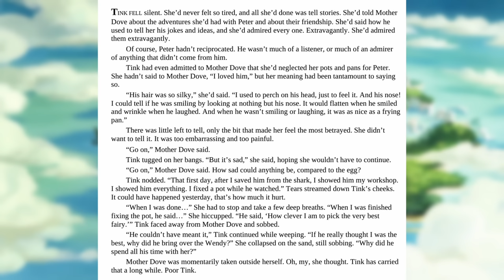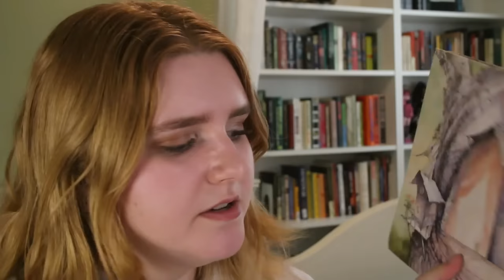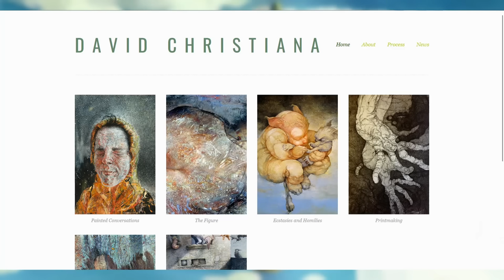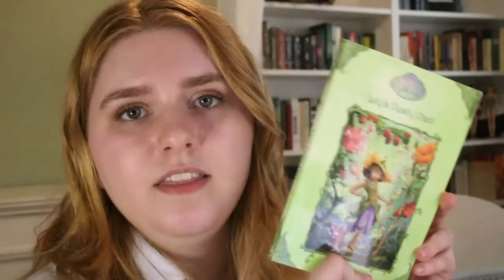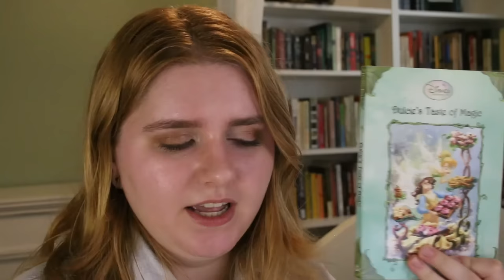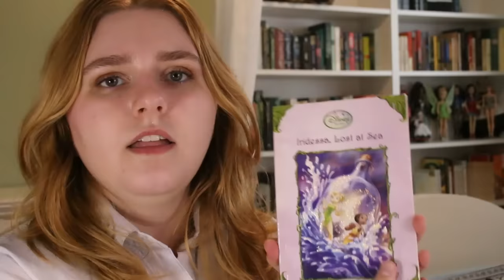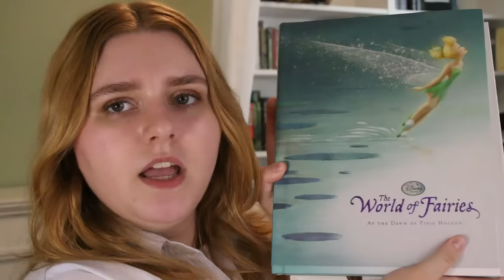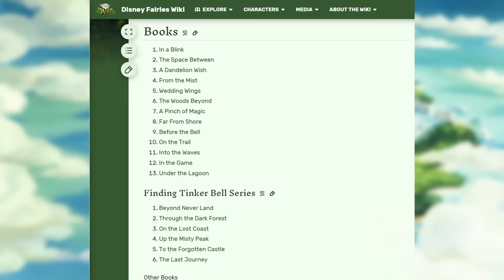rereading all the disney fairies books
I recently reread my whole collection of Disney Fairies books, and I thought it would be nostalgic to talk about them. I've tried to include as many illustrations in this video as possible because the art is (in my opinion) the best part.

I scanned in the images from my physical books, but here's some other places I sourced info and images from:

Keywords for the YouTube gods: Disney, Disney Fairies, fairy, fairies, Tinker Bell, Tinkerbell, Pixie Hollow, Vidia, Rani, Prilla, Silvermist, Iridessa, Fawn, Rosetta, video essay, plot summary, long video, deep dive, retrospective, analysis, nostalgia, childhood, y2k, girly, books, booktube, Gail Carson Levine, Jenny Nicholson, Li Speaks, Izzzyzzz

Timestamps:
0:00 Intro
1:22 Gail Carson Levine Trilogy
30:15 Chapter books
1:03:29 Other Books